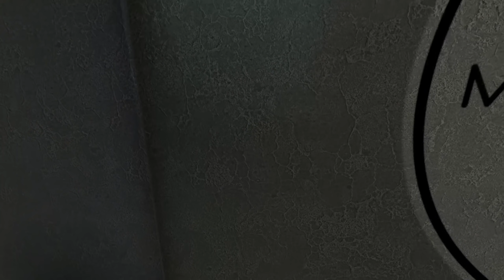Ich habe mich zum besseren gewandelt! ☆ BONEWORKS